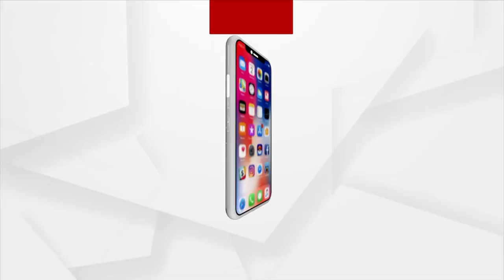Jana Audit: Doctor Crunch Hits Healthcare Service In Rayagada